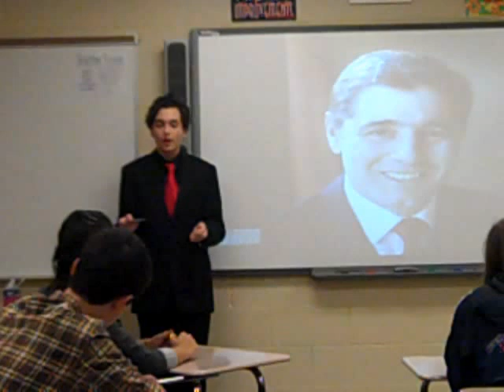Informative Speech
This is my Informative Speech I gave on Julius Genachowski's speech on the internet. I discussed how he communicated during his speech